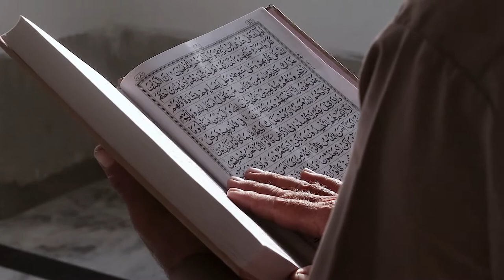Relaxing Islamic Music with Beautiful Mosques in the World - Relaxing Sufi Meditation Music Ultra HD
Feel The Nature - Relaxing Sufi Meditation Music - Islamic Relaxing Music with Beautiful Mosques in the World in 4k Ultra HD video quality.
Watch astounding mosque collection with unique Arabica Sufi meditation music and feel unwind! In this nature video you will see the most extraordinary and beautiful landscape of the beautiful mosques in the world.

our videos are ideal for relaxation, meditation, sleeping, study, and stress relief. our goal is to provide high quality beautiful and relaxing content which don't have any annoying background noise, sounds or commentary.

• All content (Images, Videos, Music) source used from Pixel.com, pixabay.com, mixkit.co.
• Above image source is approved to be used for e-commerce purpose by their creators.